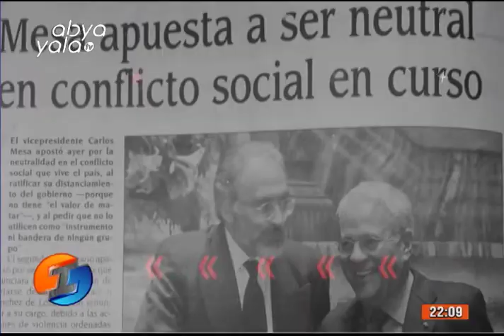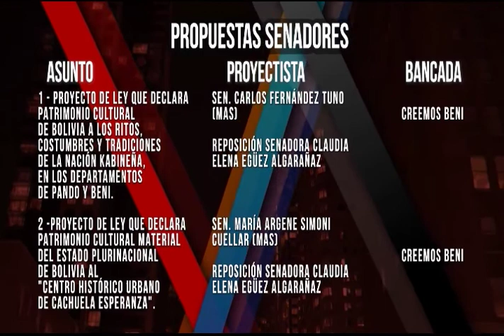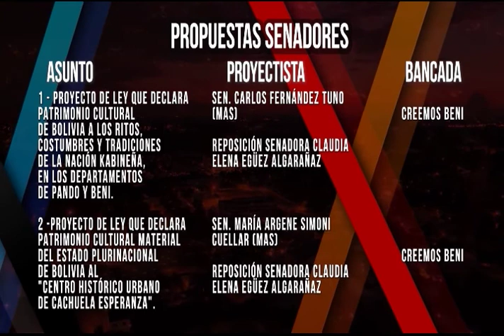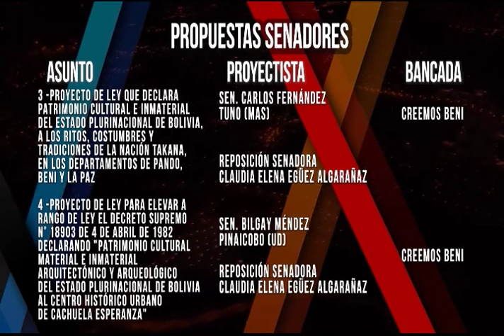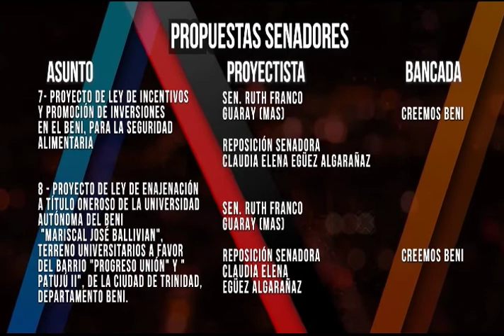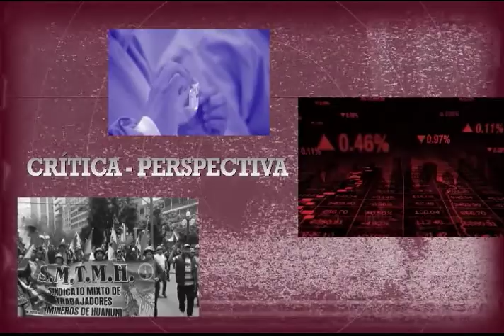Noveno programa de Irreverentes por Abya Yala Televisión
En el noveno programa de Irreverentes abordaron los temas:

- El rol de la oposición en Bolivia
 - Gestión gubernamental en la pandemia del Covid-19

 Irreverentes se emite de lunes a viernes a las 22:00 Hrs.